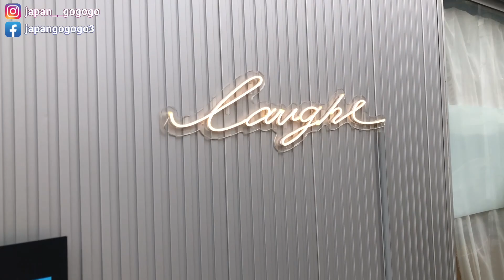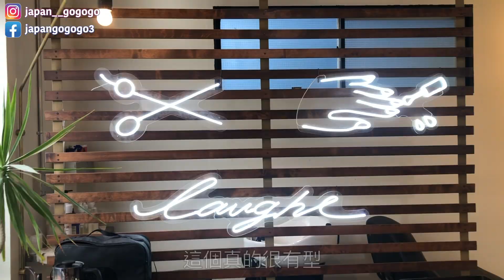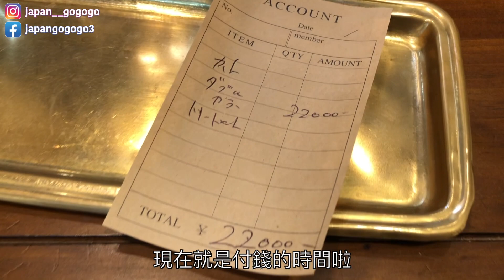在日本髮型屋剪頭髮！漂染剪日系髮型大改造～｜日本菇菇菇｜2022年2月拍攝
2月的時候菇咪咪去了一間個人經營的日本髮型屋，第一次挑戰漂＋染＋剪髮，一於來個日系髮型大改造！這裡當然是日文OK（廢話）重點是英文也OK，想恤個靚髮的菇兒可以參考看看～
*拍攝當時用的是以前的壞手機，收音有點問題…不好意思TT

laughl
地址：東京都渋谷区広尾5–12-10

**想看更多照片和知道日本菇菇菇的最新消息，請follow IG：japan__gogogo
同時請大家高抬貴手…指，訂閱留言分享，有時間的話可以幫忙看看廣告，支持熱菇日本繼續賣肝**

*follow菇咪咪！

【日本菇菇菇會員制】
會員分為金菇、銀菇、銅菇三個級別～
謎之聲：嘩～做會員一定貴到hihi～

無啲咁既樹！最親民價格既「銅菇」只需要30蚊！
為起每日只需要一蚊雞，就可以用菇菇菇今集努力手畫既會員專用貼圖！抵到爛！

如果你係資深菇兒，就千祈唔好錯過「銀菇」喇！
我哋為「銀菇」會員開咗個Telegram「菇兒丸」，那就可以時時刻刻不分你我相隔多麼遠～～～
菇兒同菇菇菇可以日日夜夜秒秒圍爐吹水！「銀菇」一個月會費300蚊！每日都只係10蚊有時仲有找！（2月除外sorry）

仲有大慈善菇「金菇」（倫敦菇價為400蚊）！除咗可以享有銀菇、銅菇既服務之外，仲有我地既美術指導朱古力為你設計一個個人金菇頭像！

已經有唔少為善不甘後人的善長人菇加入，你仲等咩啊，仲唔快啲行動！